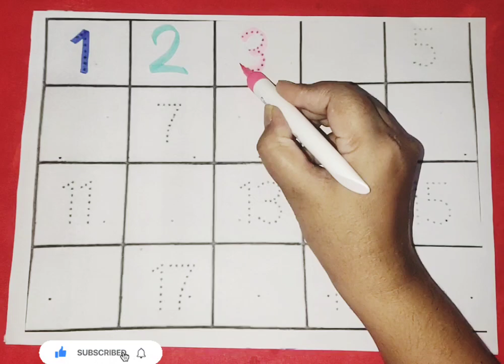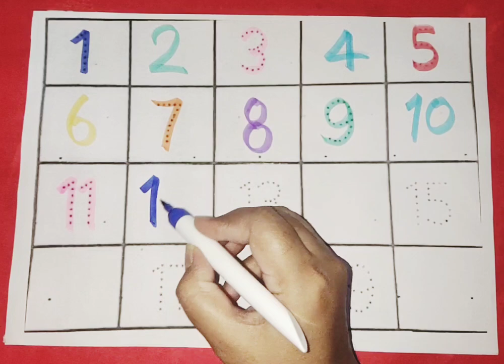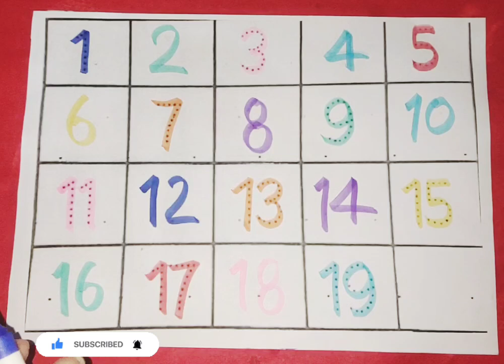Phonics song, 123 Numbers, Learn to Count, 1 to 100 Counting, One two three, Numbers song8